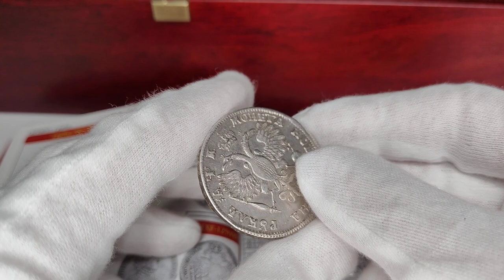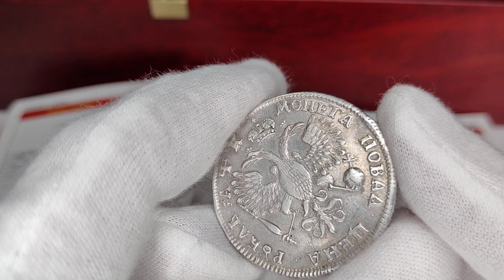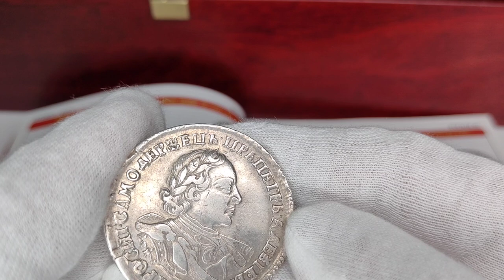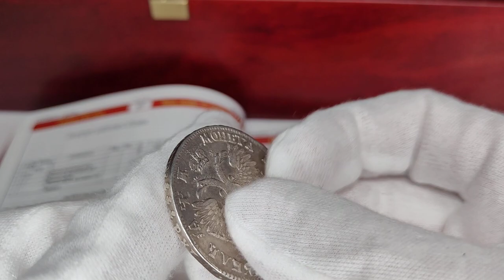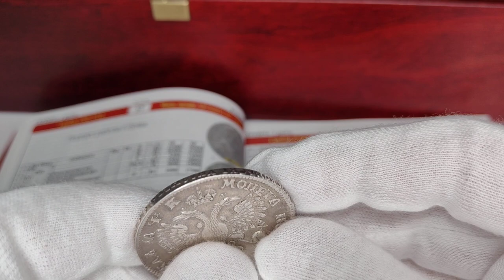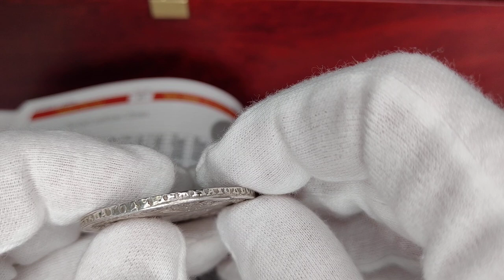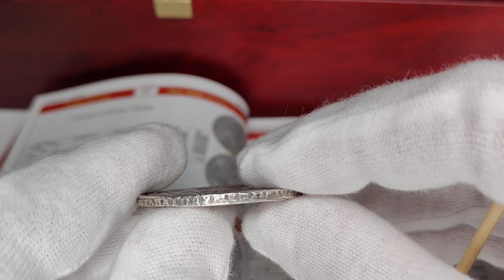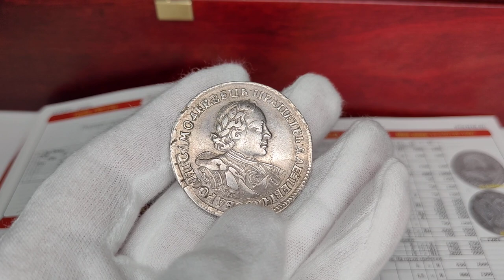Rubel 1720 r. Piotra I, bity na wzór talarów europejskich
1720, Kadaszewski dwór, portret eykonany Kałasznikowym. Podobny do Bitkin 379 (R), tylko  legenda rantu jest inna.